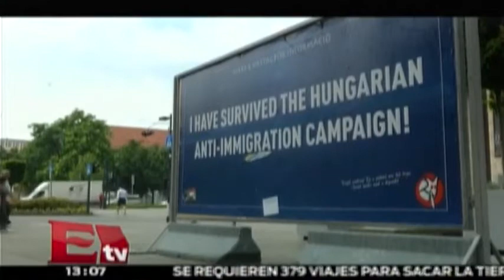Hungría inicia la construcción de una valla para impedir el acceso a migrantes/ Global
Las autoridades húngaras comenzaron la construcción de una valla en la frontera con Serbia para intentar frenar la inmigración ilegal, pese a las críticas de otros países europeos. La valla tendrá 175 kilómetros de longitud y 4 metros de altura. 13 julio de 2015

Programa: Global.
Conductor: Paola Barquet.
Horario: @13:00-13:30.